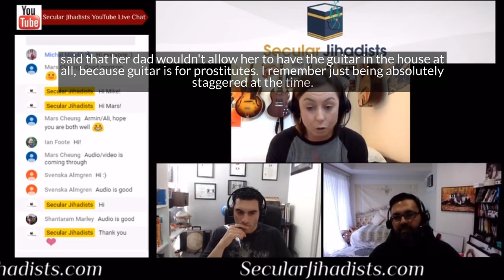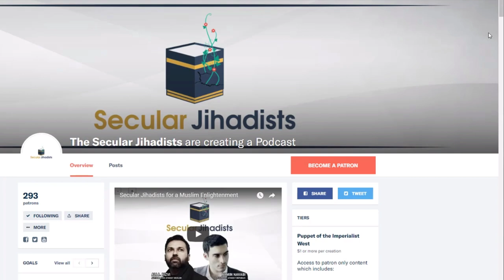It is haram to play guitar?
Sophia Johnson shares her experience teaching in a Muslim community and tells us about a girl who wasn't allowed by her father to have a guitar.
Primary schools in Birmingham, England have been dealing with growing protests—almost entirely from the city’s Muslim community—for teaching children about LGBTQ+ relationships. Muslim homophobia is confusing to many liberal Westerners: on one hand, they don’t want to be seen as “Islamophobic.” On the other, they want to weed out homophobia everywhere. What to do when the homophobia is coming from the Muslim community? In this episode, we speak to Sophia Johnson, who taught at one of these schools, Anderton Park Primary, for five years. As we learn, Muslim children in the UK are facing countless challenges beyond this one as well, and many white liberals are afraid to bring them up for fear of being called “Islamophobic.” This silence harms children and impedes their education. And Sophia, a self-described left-liberal, has some fantastic insights into this, rooted in her real experience. She’s also a great guitar player and musician! Check it out.